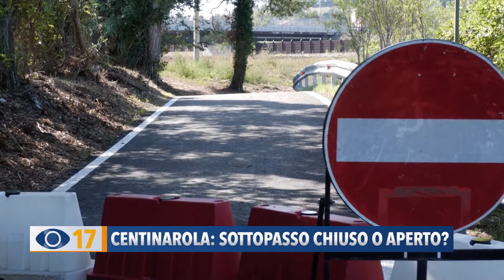Centinarola: sottopasso chiuso o aperto?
Nonostante i lavori cominciati due anni fa ed apparentemente conclusi, il sottopasso di via Fanella, in zona Centinarola, rimane chiuso alla viabilità. Numerose sono state le segnalazioni da parte dei residenti, che non capiscono il perché non sia ancora utilizzabile.